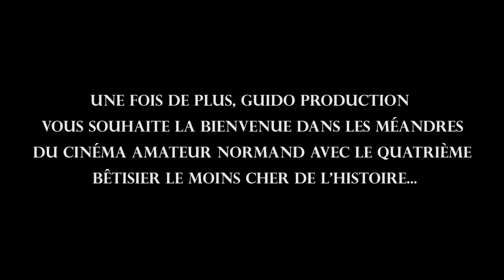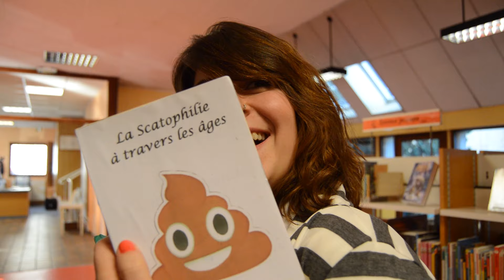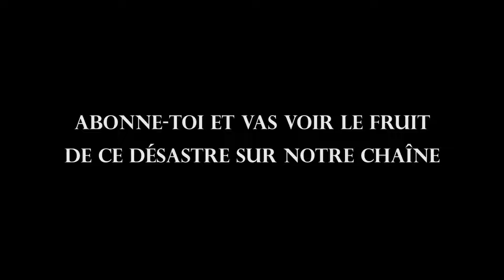Les Maîtres du Bide 4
Attention: Le niveau d'autisme de cette vidéo peut heurter la capacité cérébrale des publics les plus sérieux.
Comme toujours l'avertissement habituel: Attention, votre cerveau va vous couler par les oreilles.